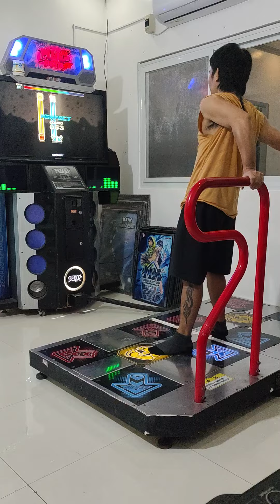KUGUTSU D25! Stage Pass!